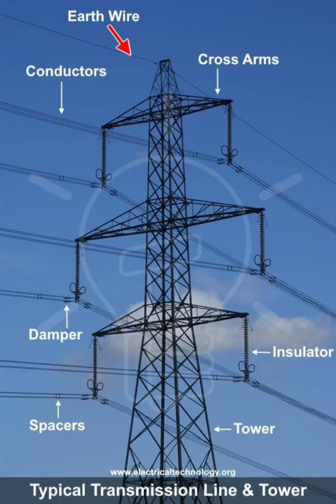Transmission Line | Electrical Engineering